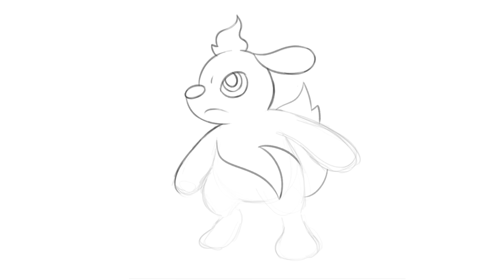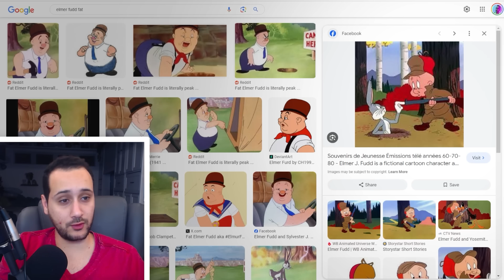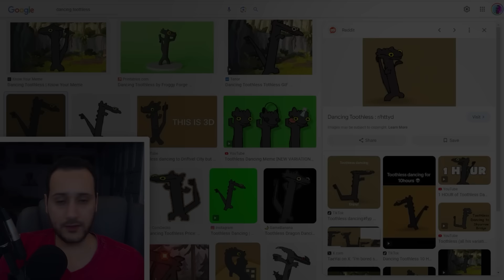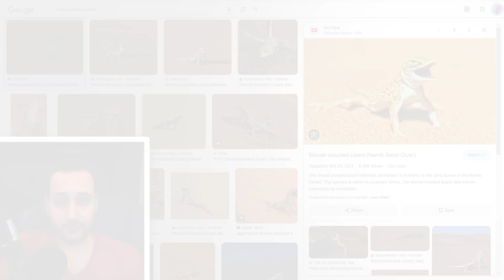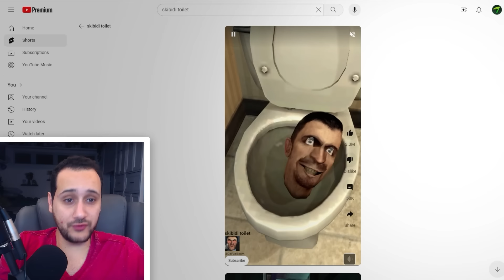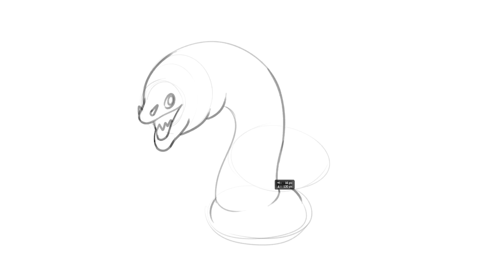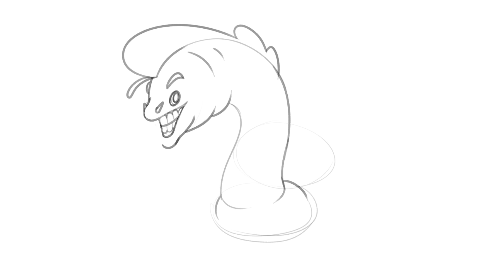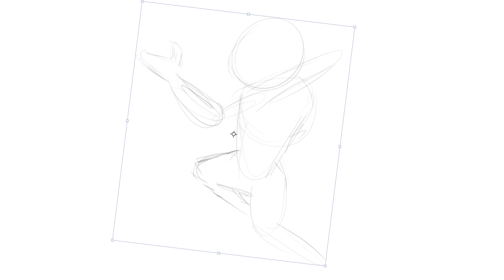I Turned Memes into Pokemon 3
In this video I turned memes like Skibidi Toilet, Big Chungus and Dancing Toothless into Fakemon / Pokemon

0:00 Intro
0:46 Big Chungus
3:24 Dancing Toothless
6:03 Skibidi Toilet
9:34 Pidgeon?